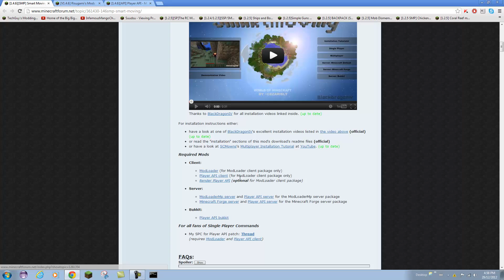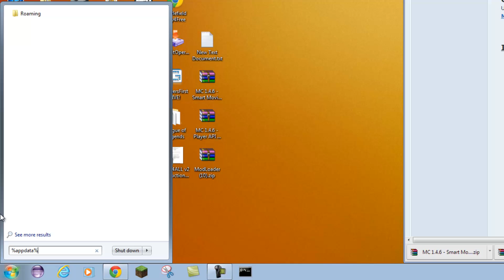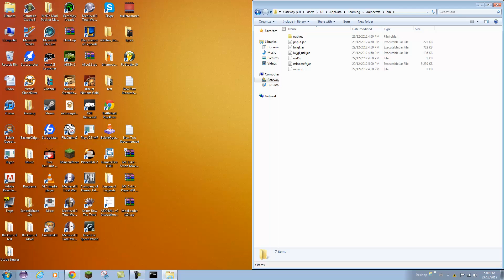Minecraft Mods: How to Install Smart Moving (1.5.2) [Modloader]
How to install the Smart Moving mod for Minecraft.

Pay close attention to each step and this should be a breeze. If you have any problems-comment, or message me and I will try to get back to you.

★LINKS★

Summary:
DELETE META-INF. Drag contents of modloader and mod zip file into minecraft.jar. Do the same with Player API. Done.

★MUSIC★

"We are the Dance" by INEXOBEATS